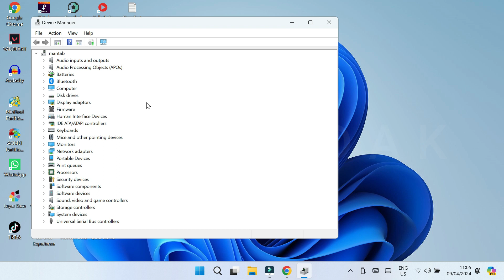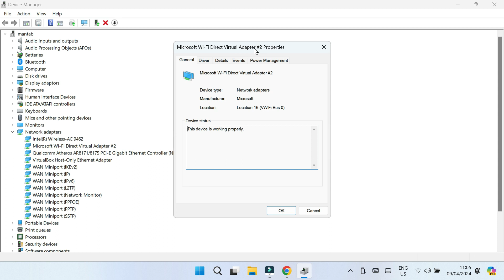How to Show Microsoft Wi-Fi Direct Virtual Adapter on Device Manager